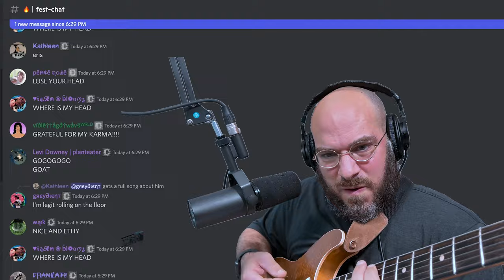Greydient Is Daddy (improvised) (Headless Chaos Day)